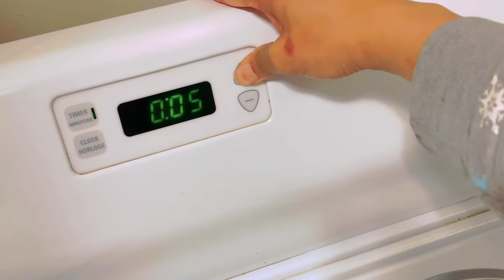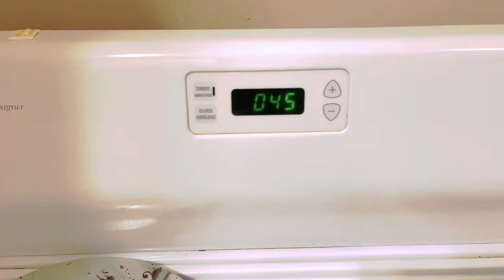Hand made shepherds pie from scratch creamy fluffy & Delicious